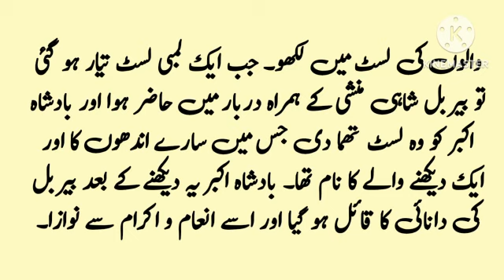akbar aur birbal ki kahani || Kahawat Kahani || Kahawat Nagar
akbar aur birbal
akbar aur birbal ki kahaniyan
akbar aur birbal ki story
birbal aur akbar
badsha akbar aur birbal
king story
aek badsha ki kahani
urdu story
urdu kahani